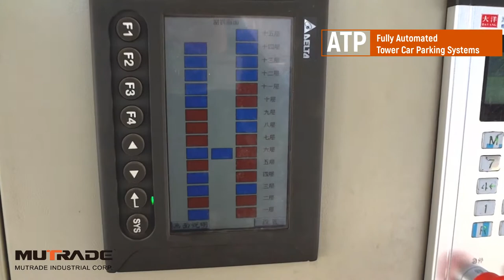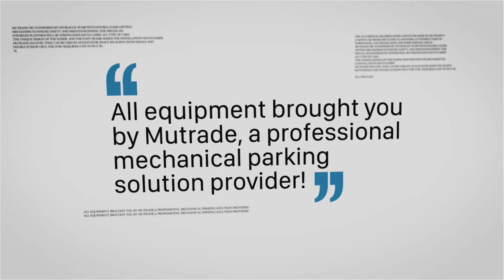Mutrade Tower Type Mechanical Fully Automatic Car Parking Elevator System MAX 35 Floors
ATP series are a type of automated parking system, that is made of a steel structure and can store 20 to 70 cars at multilevel parking racks by using high speed lifting system, to extremely maximize the usage of limited land in downtown and simplify the experience of car parking.

By swiping IC card or inputting the space number on operation panel, as well as shared with information of parking management system, the desired platform will move to entrance level automatically and quickly.

Levels of system: 35 levels max
Available car length: ≤5300mm
Available car width: ≤1900mm
Available car height: ≤1550mm
Operation: code/card